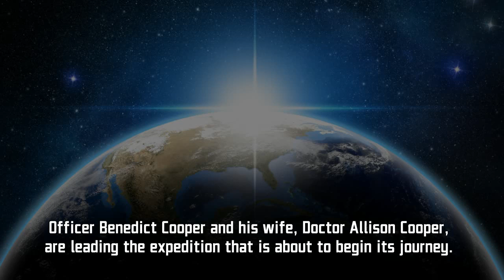Humberto Castellano - Voyager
This orchestral composition is based on a short story a wrote about an interstellar journey. However, I'm going to let you know only how it starts... and let your imagination finish it.

I really hope you enjoy the journey.